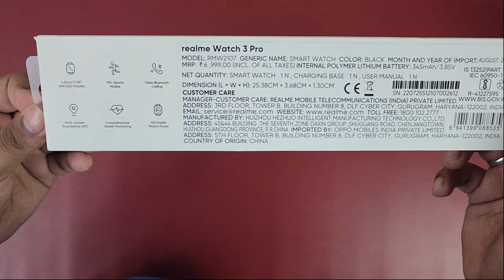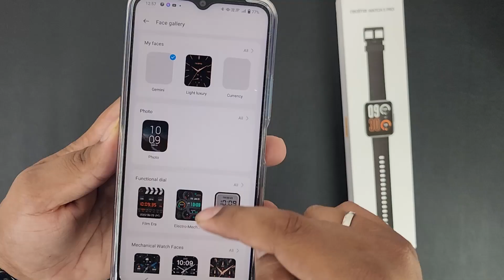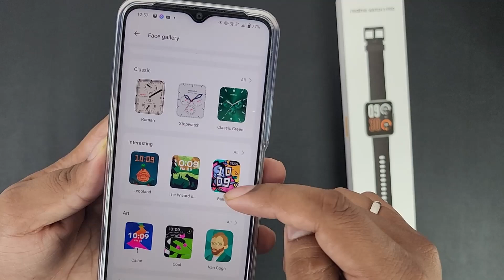Realme watch 3 pro unboxing | Simply Amazing | Best Built + Realme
Realme watch 3 pro unboxing | Simply Amazing | Best Built + Realme. In today's video we will do realme watch 3 pro unboxing and review, so that if you are planning to purchase the best calling smartwatch under 5000 rupees you can decide if you are going to purchase this smartwatch or not.
realme watch 3 pro has calling function with AI for noise cancellation, which reduce the noise while doing calling from watch, other than that its a amazing smartwatch with quite big display.

Latest smartwatch under 2000
Smart watch
smartwtach
Smartwatch
Best smartwatch of 2023
boat smartwatch
Best boat smartwatch
Best fireboltt smartwatch
best pebble smartwatch
best noise smartwatch
best tagg smartwatch
calling smartwatch
smartwatch from women
how to charge smartwatch
how to connect smartwatch
how to use smartwatch

To buy the RGB lights use this

To buy the ring light use this

You can visit our playlist realme watch 3 realme watch 3 pro vs realme watch 3 realme smartwatch 3 pro realme watch 3 pro jstech